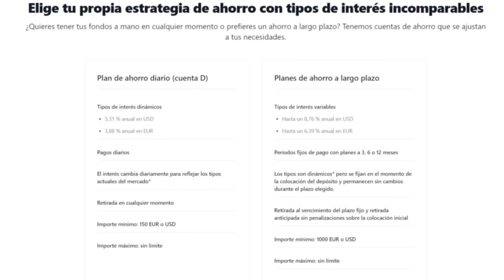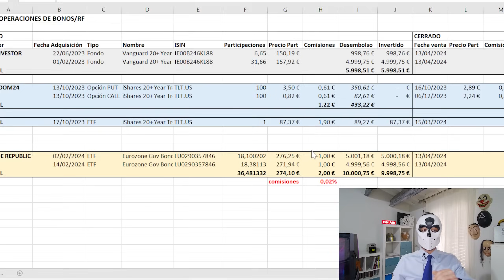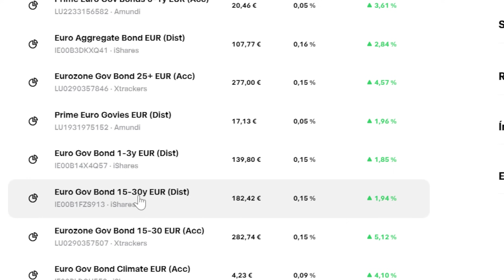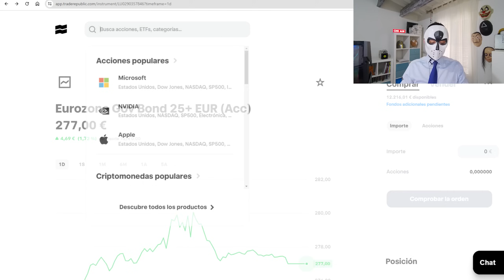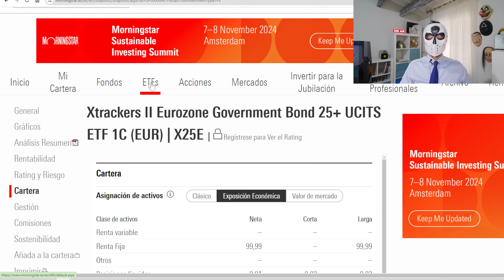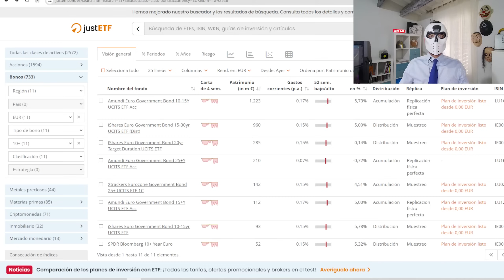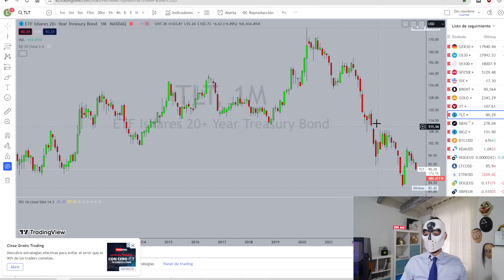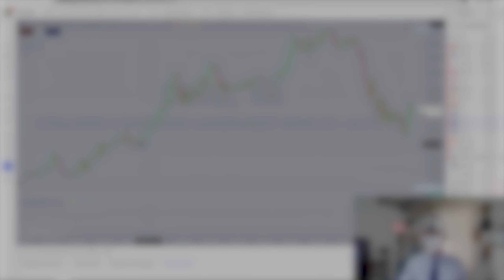INVERTIR en BONOS con ETF's (Trade Republic)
En la sesión de hoy veremos cómo Invertir en Bonos con ETF's. Concretamente seguiremos con mis operaciones de Bonos, veremos cómo los selecciono o busco, cómo los analizo o comparo, y finalizaremos con su evolución. Para nada es una recomendación de inversión, el objetivo o finalidad es explicar los racionamientos que he utilizado, y dar herramientas para que cada uno se aplique su cuento.

ETF comentado:
Xtrackers Eurozone Government Bond 25+ (LU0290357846)

💰 No olvides su PROMOCIÓN de ACCIONES GRATIS hasta finales FEBRERO!
✅ Nombrado mejor corredor de ETF por RANKIA ITALIA.
✅ Apertura de cuenta GRATUITA y en menos de 3 minutos.
✅ Más de 1 millón de acciones, opciones, etfs, planes de ahorro y mucho más!!
💥 AHORA Planes de ahorro a Largo Plazo hasta 5,2% Anual !!

Os dejo enlace de la web, ya podéis ver las diferentes consultorías y sus tarifas, no dudéis en escribir :)
banquerodelpueblo.net

Índice:
00:00 Introducción.
01:07 Inicio.
01:51 Resumen de operaciones.
03:02 Cómo selecciono o busco ETFs?
07:08 Cómo analizo o comparo ETFs?
13:45 Evolución operaciones.
14:19 Conclusiones.